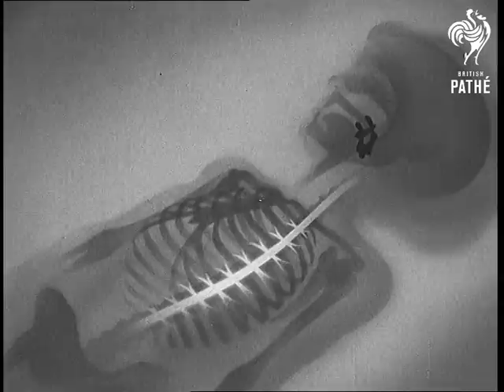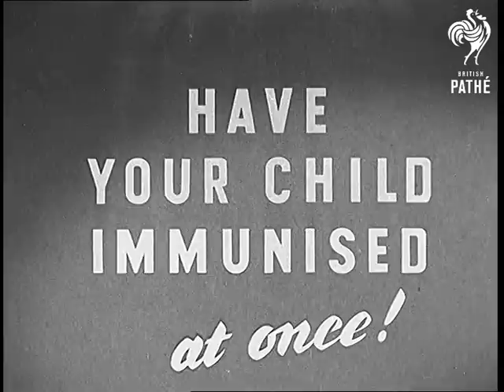Diphtheria - Trailer Beware - Other Item Share This Title (1943)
This item has no title.

"MofI GOVERNMENT OFFICIAL"

DIPHTHERIA TRAILER

Close up shot of a nursery clock ticking. Close up shot of a little girl's face. Various shots - animated diagrams - showing how the diphtheria germs get into the child's body and what effects they have on it. Follows succession of diagrams showing how the immunised body reacts to diphtheria germs. Close up shot of the little girl's face with letters 'Immunisation' appearing over it. Message appears on blank screen reading "Have your Child Immunised - Ask at the Council Offices".

 FILM ID:1077.19